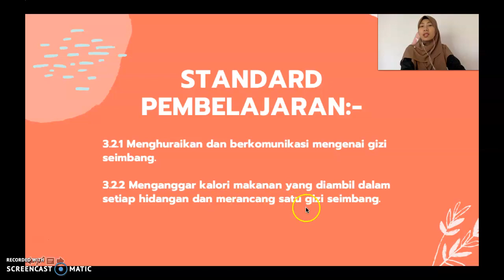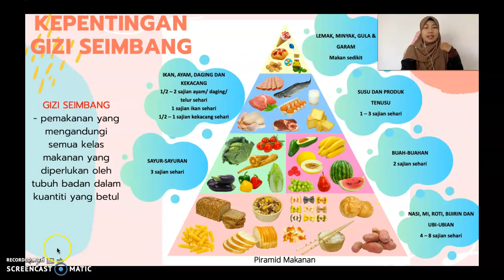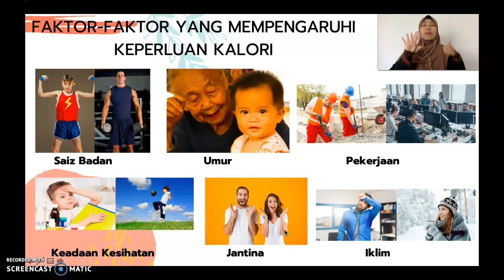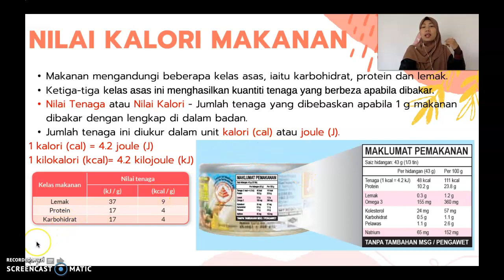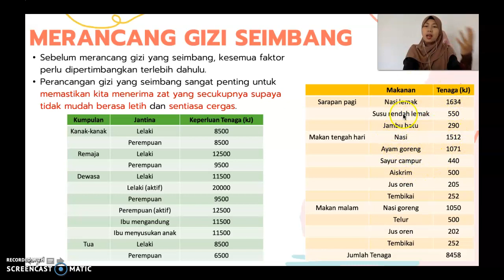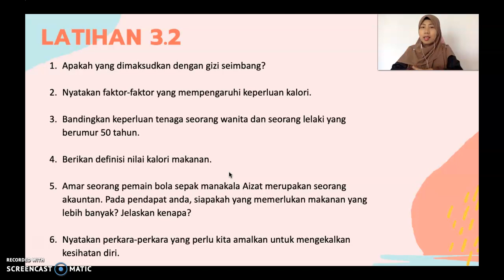SAINS TINGKATAN 2 BAB 3 NUTRISI 3.2 KEPENTINGAN GIZI SEIMBANG